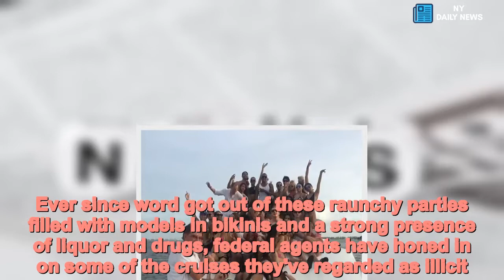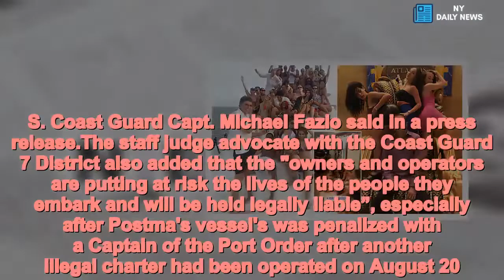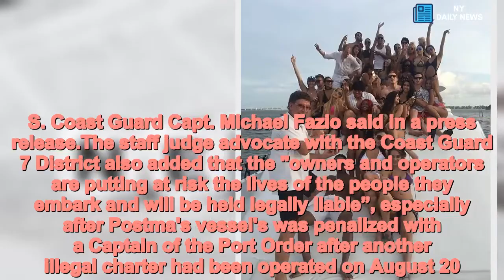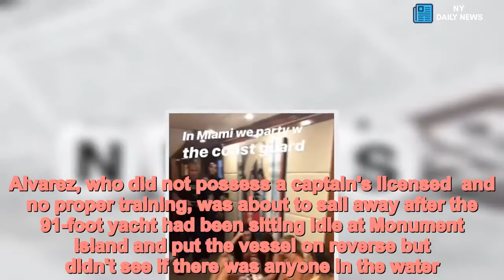Crackdown on Miami's illegal party yacht industry launched - Daily News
Feds,Miami,reign,fun,crack,party,yachts,illegally,operated Visitors enjoying the vibrant party scene that Miami has forever offered are now taking their celebrations to the decks of the bustling city's luxurious yachts.Ever since word got out of these raunchy parties filled with models in bikinis and a strong presence of liquor and drugs, federal agents have honed in on some of the cruises they've regarded as illicit.A week-long operation concluded Sunday when U.S. Coast Guard officers seized the 147-foot Golden Touch II while it was docked at the popular Seaspice Brasserie and Lounge on the Miami River.Snapchat footage obtained by the Miami Herald shows a small group of men and women drinking, talking and zoned out on their cellular phones as a couple of federal agents stood by while a DJ kept the party going inside the lavish vessel.  ... Coast Guard crashes illegal yacht party in Miami Loaded: 0%Progress: 0%0:00PreviousPlaySkipLIVEMute00:00Current Time 0:00/Duration Time 0:14FullscreenNeed TextVideo Quality576p540p360p270pNo compatible source was found for this video.Foreground---WhiteBlackRedGreenBlueYellowMagentaCyan---OpaqueSemi-OpaqueBackground---WhiteBlackRedGreenBlueYellowMagentaCyan---OpaqueSemi-TransparentTransparentWindow---WhiteBlackRedGreenBlueYellowMagentaCyan---OpaqueSemi-TransparentTransparentFont Size50%75%100%125%150%175%200%300%400%Text Edge StyleNoneRaisedDepressedUniformDropshadowFont FamilyDefaultMonospace SerifProportional SerifMonospace Sans-SerifProportional Sans-SerifCasualScriptSmall CapsDefaultsDoneMinimizeExpandClose +7 img id="i-9e2f4d649636bfb1" src=" height="793" width="634" alt="" class="blkBorder img-share"/ Copy link to paste in your message Share this article Share Authorities arrested the yacht's owner, Randy Frank Postma, who was charged with operating an illegal charter after an undercover officer shelled out $9,000 to rent the boat.  “The Golden Touch II case highlights how seriously the Coast Guard and our partner agencies take illegal charters,” U.S. Coast Guard Capt. Michael Fazio said in a press release.The staff judge advocate with the Coast Guard 7 District also added that the "owners and operators are putting at risk the lives of the people they embark and will be held legally liable”, especially after Postma's vessel's was penalized with a Captain of the Port Order after another illegal charter had been operated on August 20.   +7 img id="i-c328ef4c11e03eff" src=" height="1055" width="634" alt="" class="blkBorder img-share"/ Copy link to paste in your message +7 img id="i-56a2fb9767203c21" src=" height="1055" width="634" alt="" class="blkBorder img-share"/ Copy link to paste in your message +7 img id="i-16f5c1973726feb4" s